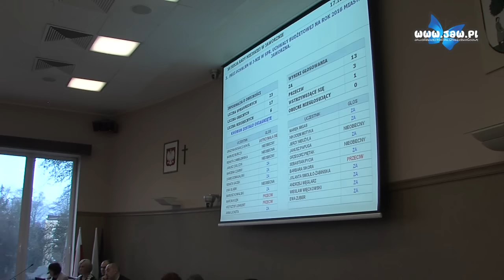Jest deficyt – będzie kolejny kredyt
Wydatki mniejsze, zadłużenie większe. Tak w skrócie będzie wyglądał budżet na nowy rok. Aby pokryć deficyt miasto planuje zaciągnięcie kredytu. To nie podoba się opozycji. Pod względem formalnym budżet został pozytywnie zaopiniowany przez RIO.

Opozycja zwraca uwagę na kilka punktów w których zapisany jest wzrost wydatków na izbę wytrzeźwień i straż miejską.

Gorąca dyskusja zakończyła się głosowaniem w którym radni głosami JMM i PiS, przyjęli propozycję budżetu na nowy rok.